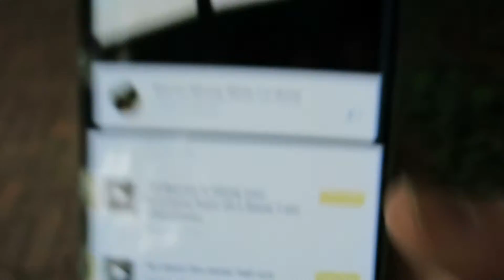Sno Snazzy - Vlog 24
// DAY 24 // I'm just sno.

Periscope: @oliver_leopoold

MY GEAR:
If you like our videos and are interested in the gear we use, buy it using these links and directly support us making more videos!

Sony Powershot S110

*This is an official vlog from Oliver Brown Leopold. You can not replicate any of this.*